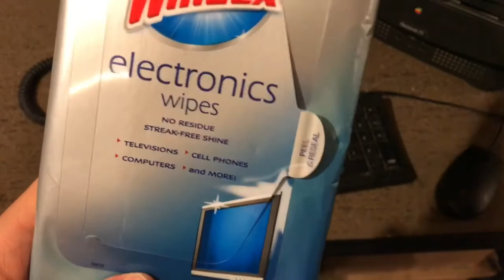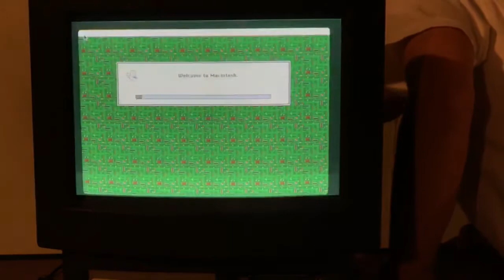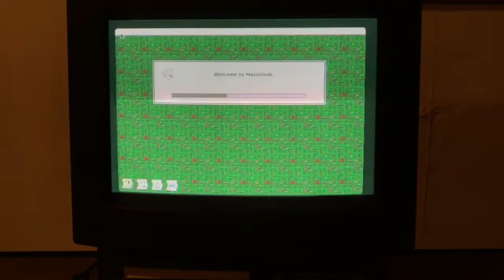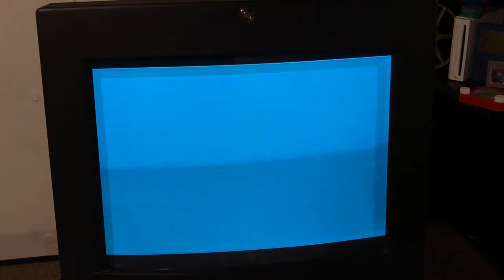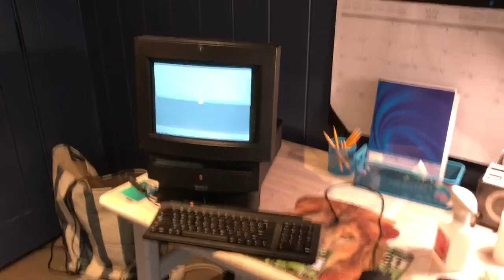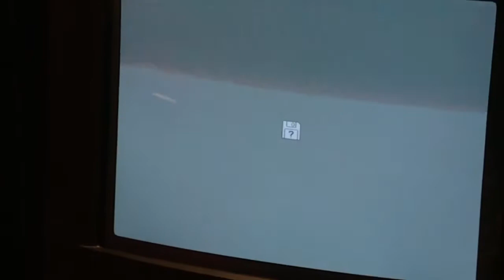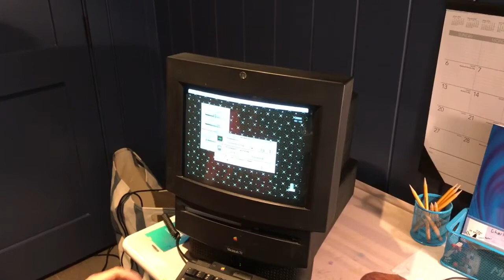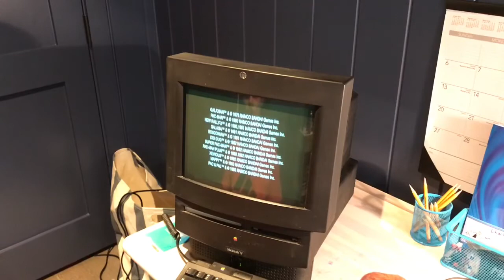1993 Macintosh TV Cleaning and Restoration! | Mastergeko4